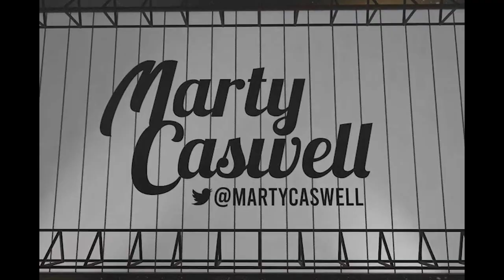Bob Melvin & AJ Preller On Padres Coaching Staff & why Michael Brdar speaks the Players' Language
Bob Melvin and A.J. Preller discussed the Padres full coaching staff, why 27-year old hitting coach Michael Brdar speaks the players' language and what's different about this set of coaches.